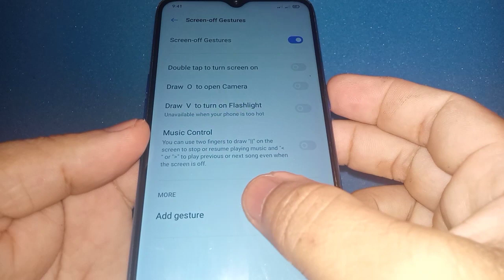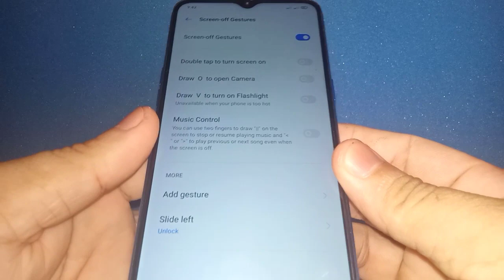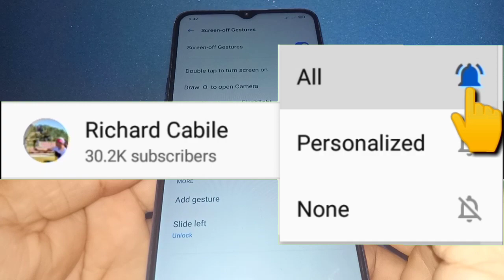How to Enable Slide Left Gesture to Unlock Screen in Realme 5 | Screen OFF Gestures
Do you want to enable Slide Left Gesture to Unlock Screen in Realme 5 mobile phone.  In this tutorial I will teach you how to enable Slide Left Gesture to Unlock Screen in Realme 5.

Thanks...